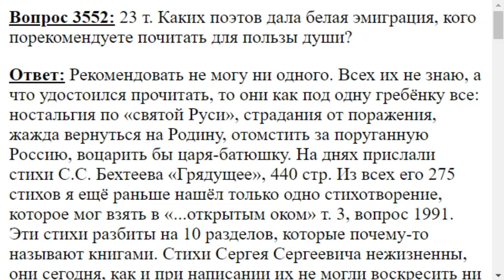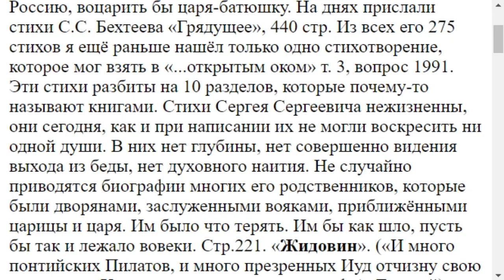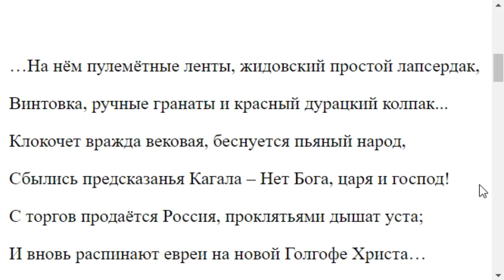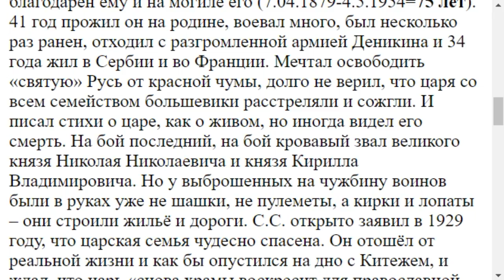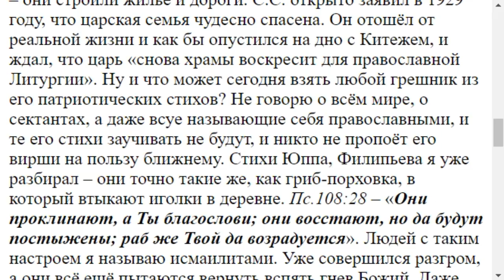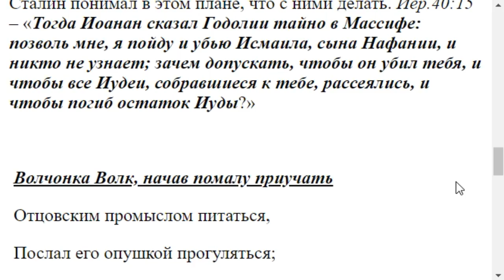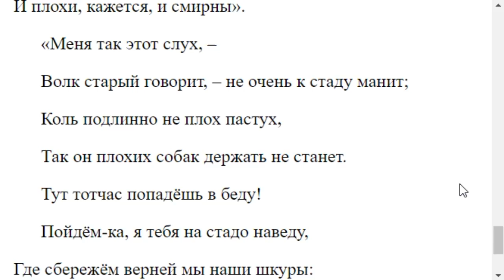3552. Белая эмиграция каких поэтов дала для пользы души?